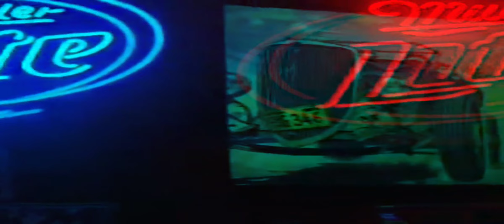1962 Impala Haunted Garage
Rare footage of real ghosts in my haunted garage.